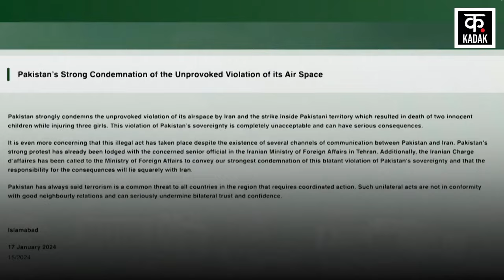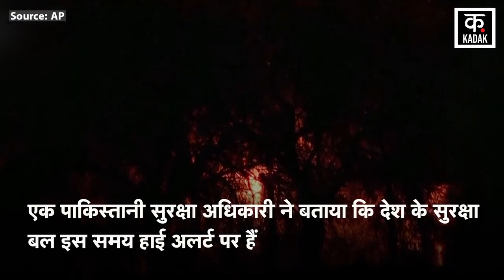Pakistan Airstrike On Iran : ईरान हमले से बौखलाया पाकिस्तान,बरसाईं ईरान पर मिसाइलें | News18